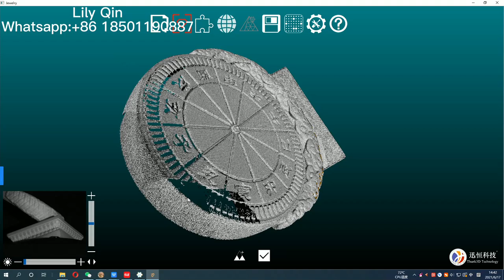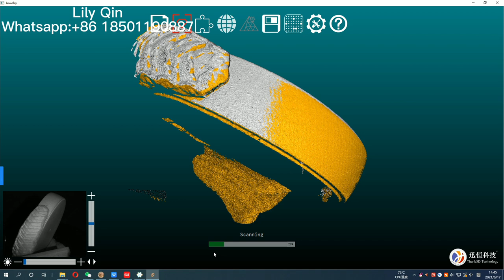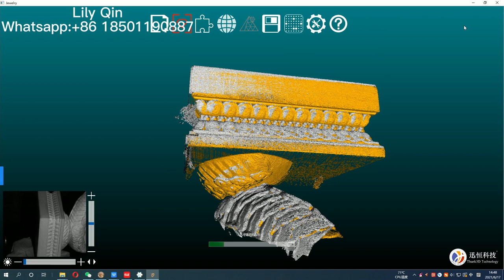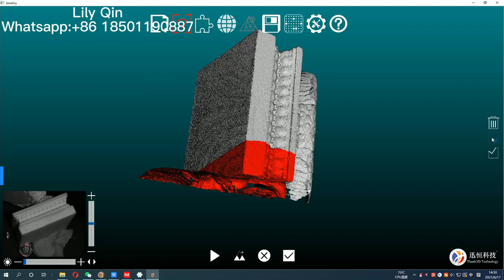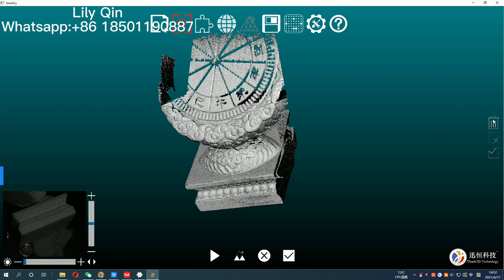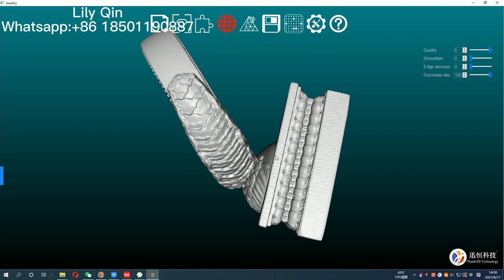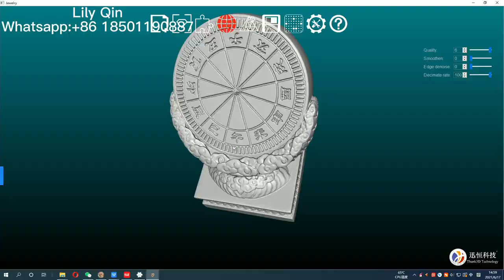Sundial Scanned by Thunk3D JS300 Jewelry Scanner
Thunk3D JS300 jewelry scanner is designed specially for scanning jewelrys and 5mm-80mm sized objects with complex geometry. Just need a few clicks to generate fantastic STL files, and compatiable with mainstream design software, such as Rhino, Matrix, etc. It will make your workflow more easier and more digital.